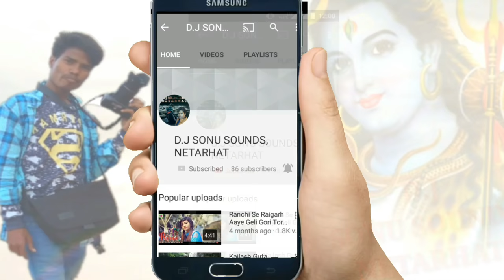De De..Zahar Tor Hath Se||New Bewafa Nagpuri Song..|| दे दे ज़हर तोर हाथ से ||V-EDIT: SäñJëëV